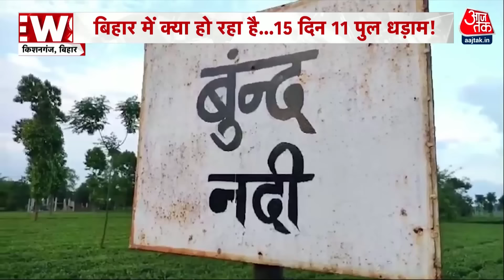Bihar Bridge Collapse: बिहार में धड़ल्ले से गिर रहे ब्रिज, एक ही दिन में 5 पुल टूटने का बना रिकॉर्ड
बिहार के सीवान में भारी बारिश के कारण करीब 35 साल पुराने दो पुल गिरकर ध्वस्त हो गए. अभी हाल ही में तकरीबन 10 दिन पहले एक पुल गिर गया था. ये तीनों पुल जिले के महाराजगंज इलाके में ही टूटकर ध्वस्त हुए हैं. इससे कई गांवों का आवागमन बाधित हो गया है. जो दो पुल गिरा है, उसमें एक पुल 1998 में तत्कालीन सांसद प्रभुनाथ सिंह की मद से 6 लाख की लागत से बना था.